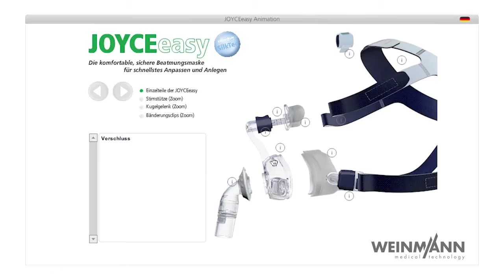JOYCEeasy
Die komfortable, sichere Beatmungsmaske für schnellstes Anpassen und Anlegen.